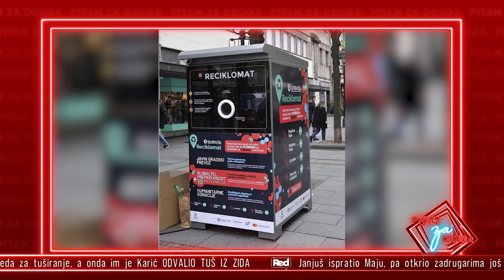Pitam za druga - deo 1 - Prvomajski specijal - 01.05.2021 - Red TV